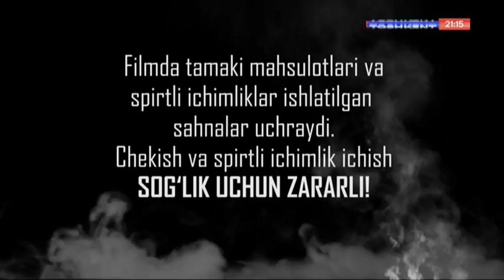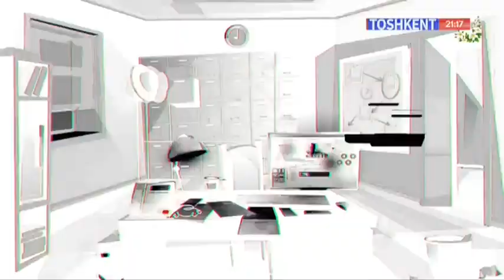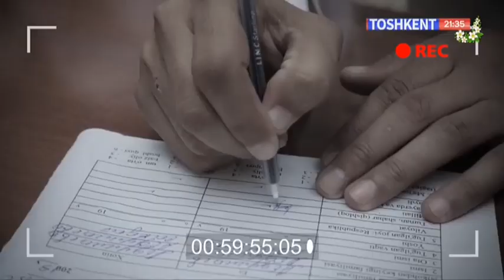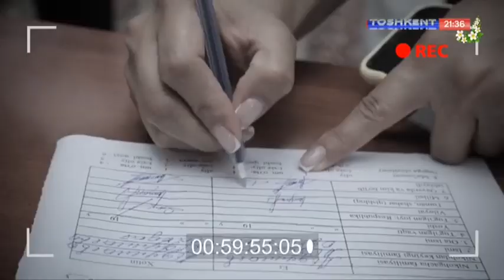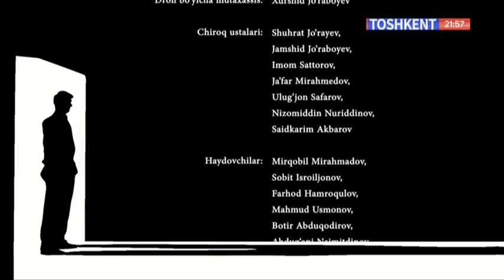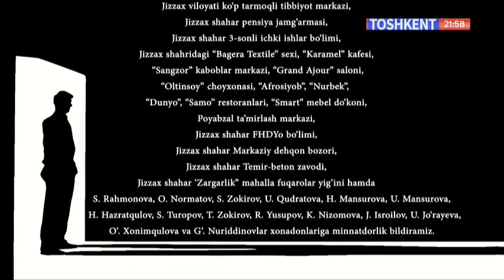Izquvar (So`nggi bekat) 6-qism | Изқувар (Сўнгги бекат) 6-қисм